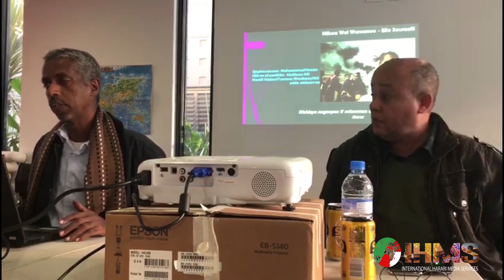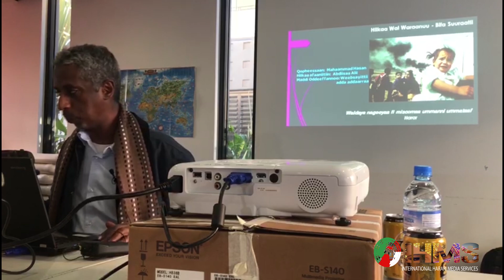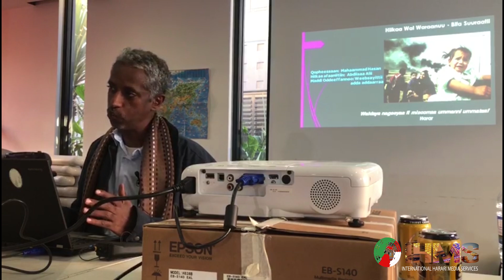Hararies in Australia taking the lead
Once again Australia Hararies managed to bring the neighbouring regional community leaders for a common goal. They’ve voiced numerous issues including how Ethiopians in diaspora could lead the way in setting  an example to live with one another peacefully.